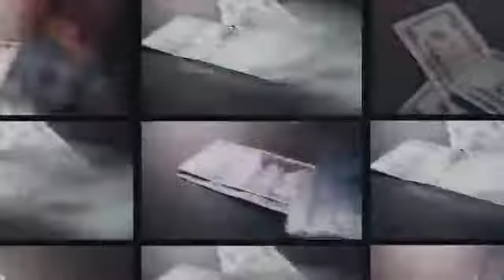Empieza Ya... Trabaja Desde Tu Casa!! Con Perez Protection Services LLC & Providers.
Una oportunidad asombrosa para que usted gane mientras está en casa o en cualquier lugar usando su teléfono celular o su computadora portátil (Laptop).

¡No sigas scrolling y mira este video!

Y por favor asegúrese de seguir estos  pasos ..

2- Comenta INFO abajo de el video